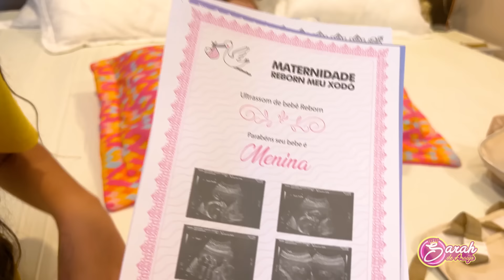SARAH E ELOAH brinca de ADOTEI UM BEBÊ REBORN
Sarah e sua irmã Eloah vão brincar de ir adotar um bebê reborn. A mamãe vai ajudar a elas a escolher e também vai dar um enxoval muito legal para os bebezinhos. Sarah vai ficar muito feliz com seu novo bebê reborn e Eloah também vai brincar.